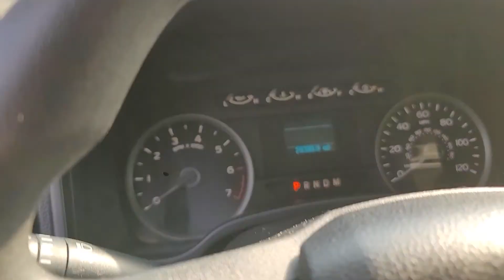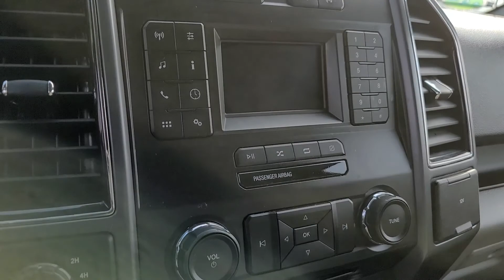To Patrick from Johnny